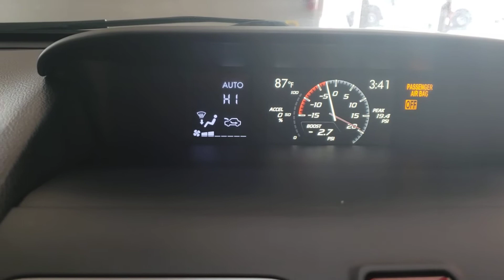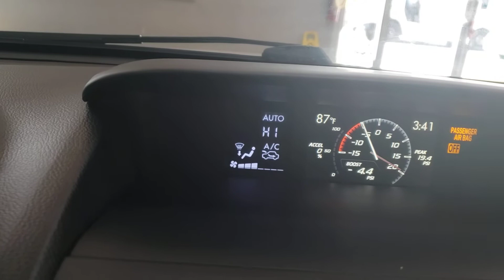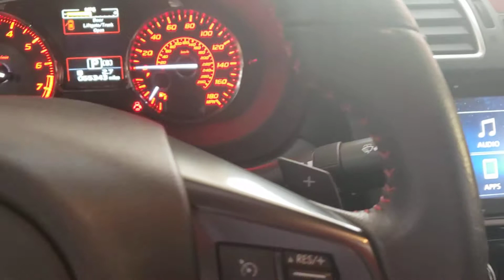2016 Subaru WRX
Showroom Auto llc